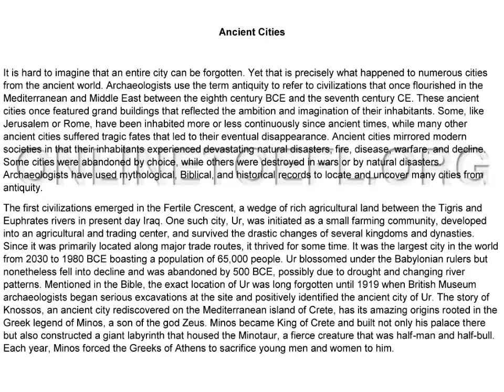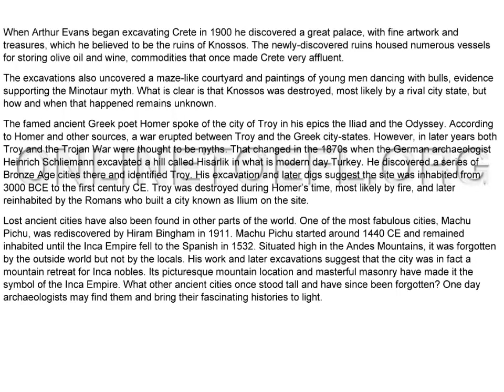toefl ibt real test reading listening academic lecture 57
- toefl ibt kursu online istanbul toefl ibt reading listening academic lecture series video 57.